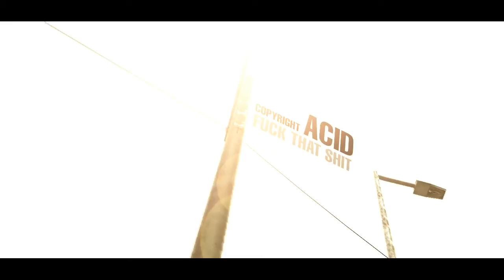Call of Duty 4 : Jailbait by Katha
I know you guys have seen this before and if you haven't, where the hell have you been?  Anyways, I really love Katha's work so I decided to upload this.  The gameplay is from a bunch of people and features a bunch of sick frags.  The editing is just perfect.  Enjoy!

Sub to Katha!